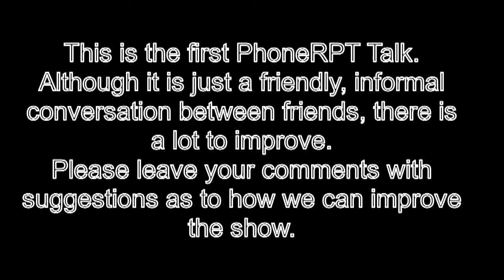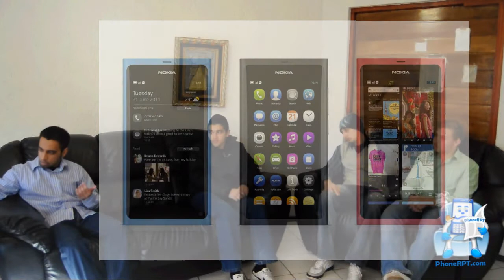PhoneRPT Talk W1E01 - Nokia N9 and Meego Review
PhoneRPT Editor-in-Chief Meraj Chhaya, TecnoSpec Editor-in-Chief Shahid Achmat, University of Johannesburg IT students Muneeb Khan and Nabeel Moosa talk about the new Nokia N9 and the Meego operating system.